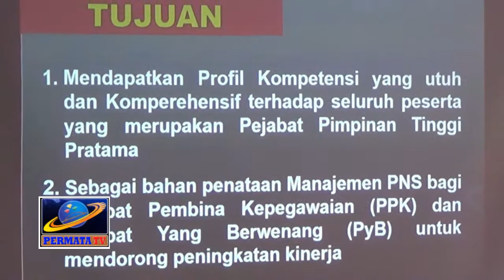23 PEJABAT ESELON II PEMKO IKUTI JOB FIT